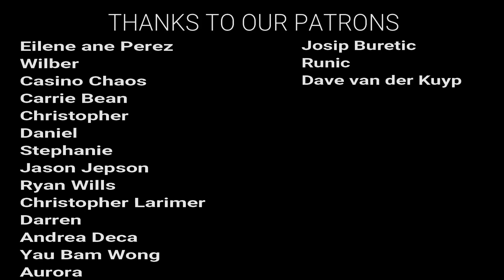The Boys Season 1 Episode 1 "The Name of the Game" REACTION!!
Here's our reaction to The Boys 1x01 "The Name of the Game!"
The Schedule for our reaction Channel:
Tuesday – Breaking Bad
Wednesday- The Boys
Thursday- The Walking Dead
Friday- Breaking Bad
Saturday – Pirates of the Caribbean
Sunday- Pirates 2